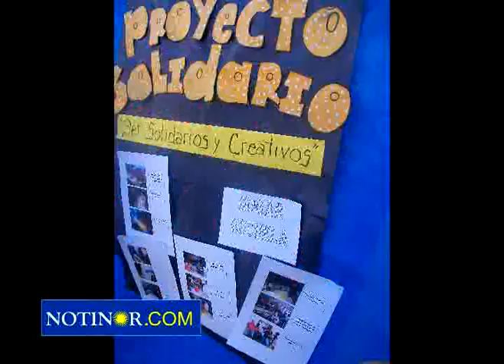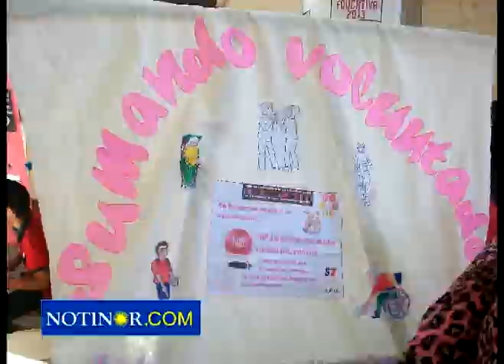XII Muestra de Talleres Integrados Esc Colegio Secundario Nº 2 JUJUY